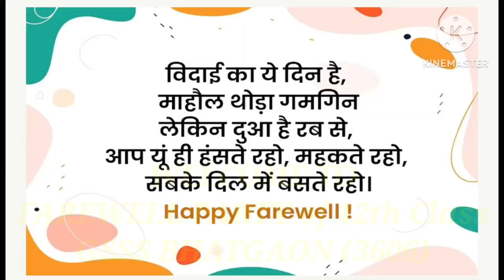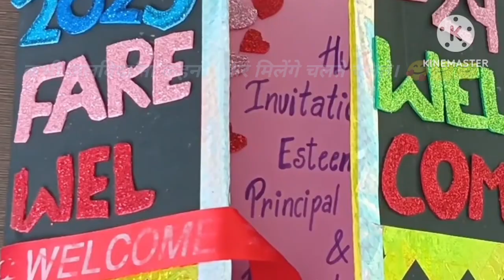विदाई समारोह:12वीं कक्षा के छात्रों को दी विदाई पार्टी। रा.वरि.मा.वि.भटगांव सोनीपत।@EDUHUBSNP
विदाई समारोह:12वीं कक्षा के विद्यार्थियों को दी विदाई पार्टी। रा. वरि. मा. वि. भटगांव सोनीपत।